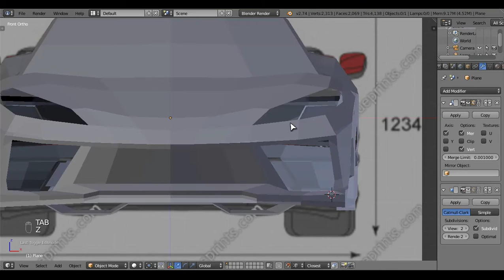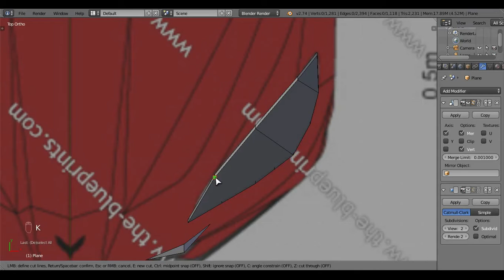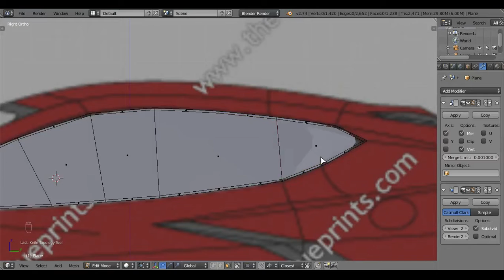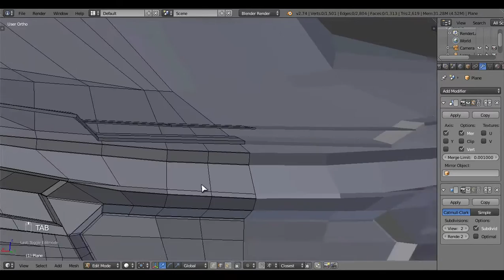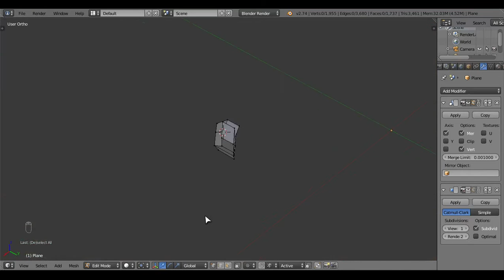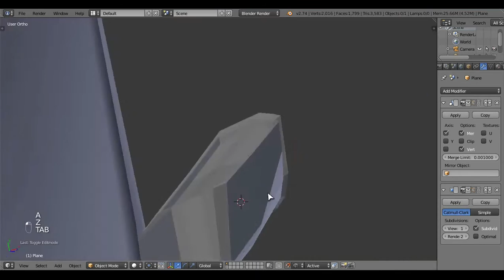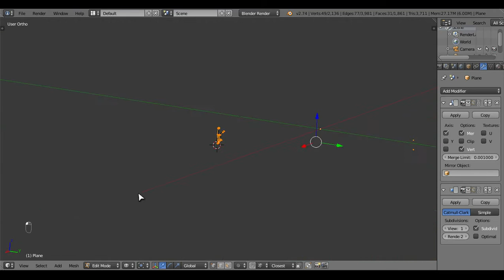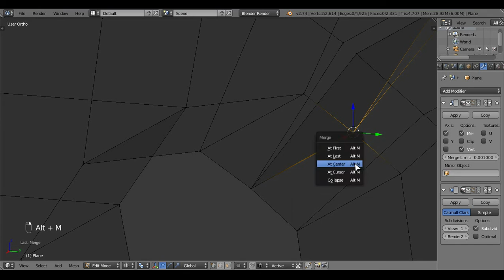Chevrolet C8 Corvette - 3D Modelling with Blender | Part 2/2